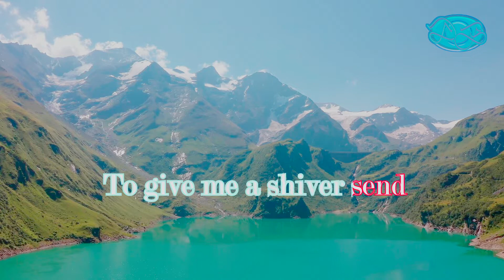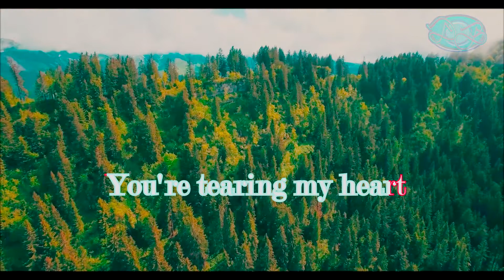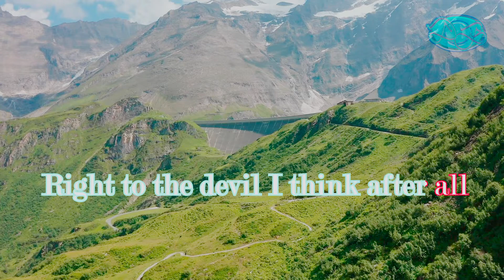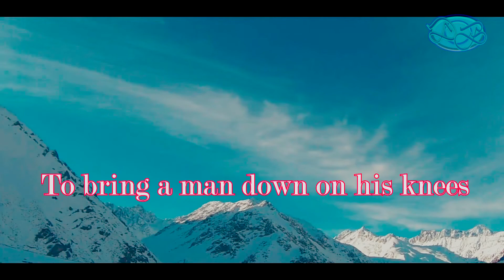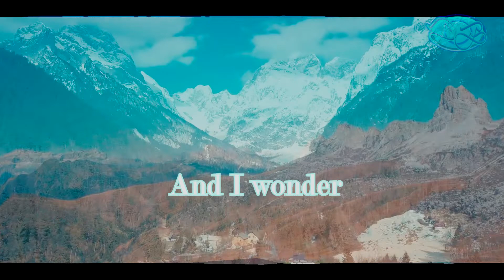Scorpions Skywriter lyrics | Nature Background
@DenstaVideo @scorpions skywriter scorpions lyrics, skywriter lyrics, scorpions lyrics, scorpions songs, scorpions full album, scorpions rock, skywriter song, mix scorpions

You have got a body to
To make a man just lose his mind
To give me a shiver send it down to my spine
It's all because of
To bring a man down on his knees
Just let me inside don't leave me begging please
Don't ever go

Everybody knows
That I'm under the spell of your love
Got nothing but you on my mind
That's the way it goes
It's no wonder you're tearing my heart
Simply in pieces tonight
To make a man just sell his soul
Right to the devil I think after all

Everybody knows
Everybody knows
And I wonder if you know it too
I skywrite your name way up high
In the sky in the sky
In the sky in the sky in the sky

Don't ever go
Everybody knows
Everybody knows
Everybody knows
Skywriter
Skywriter

Thank's